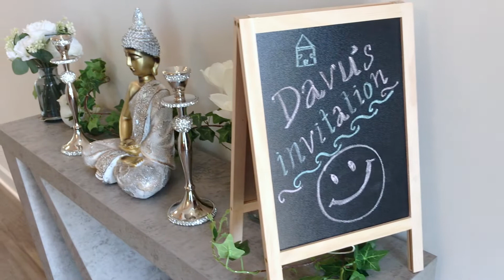Davu's Housewarming Ceremony Highlight Video| Telugu Housewarming| Charlotte, NC| USA| Gruhpravesam